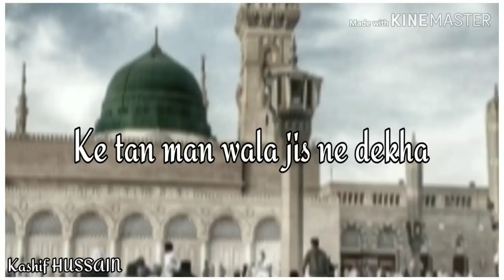Ahmad Raza Qadri Naat Status 2020 - Kashif Naat Status.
Assalamalaykum,
                                                    ( Kashif HUSSAIN )

             Thanks--